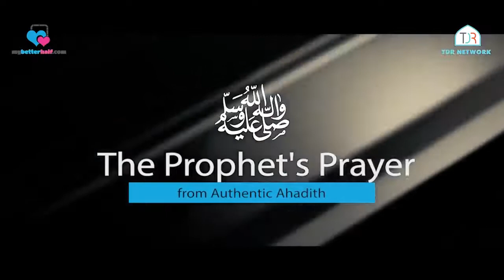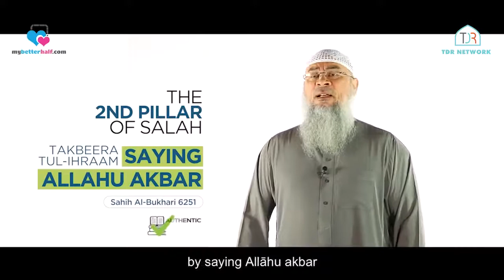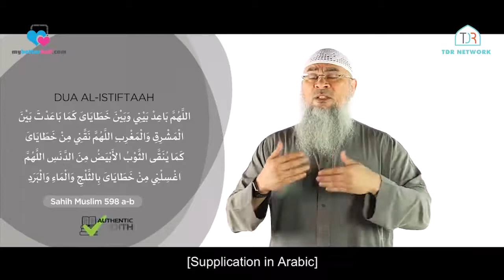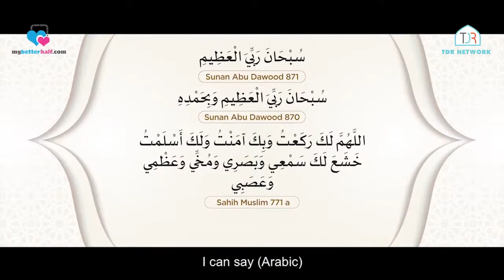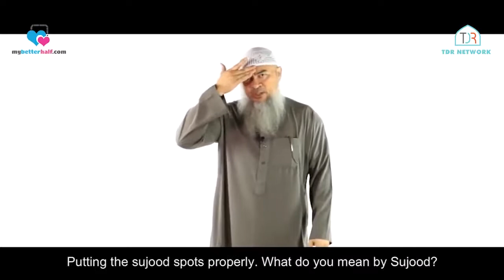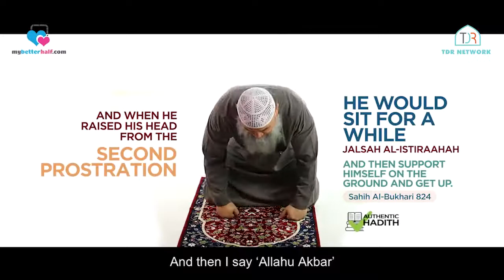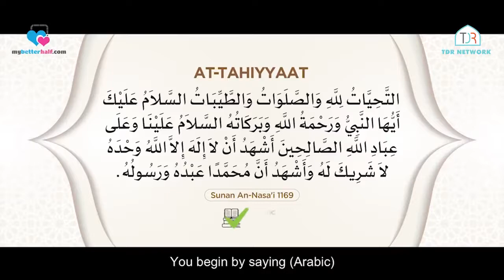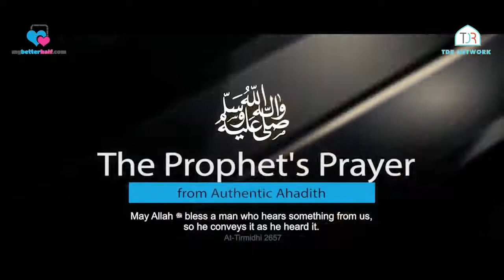STEP BY STEP GUIDE TO PRAYER(SALAH) WITH QURAN HADITH REFERENCES || HD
🔰This is a very detailed video on how to pray Salah properly. Sheikh demonstrates every important action of the Salah.
Please note that you might find differences than how you pray your Salah. However Sheikh himself tells some differences and explains his preference.

Anyway this is a very informative video. Make sure to share with others and share the reward Insha Allah

Jazhakallahu khair ❤